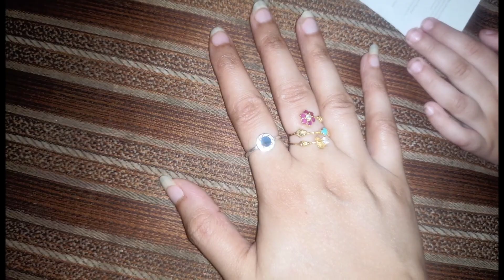Mama nay ring gift ke or Zonisha Pehle bar humare ghr aye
Hey there everyone! Welcome to our YouTube channel, where we, Baktawar and Ali, a happily married couple with our two adorable daughters Wania and Mirha, are excited to share our daily lives with you all. Our passion for creating an online family through YouTube stems from our desire to connect with our viewers and build beautiful relationships.

We are thrilled to have you join us on this journey and we would be honored to have your support and encouragement along the way.